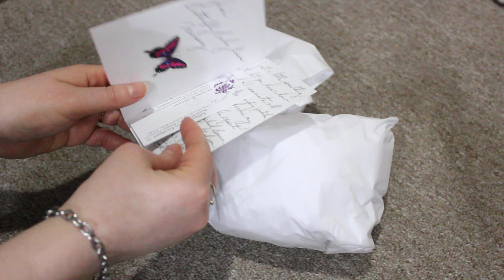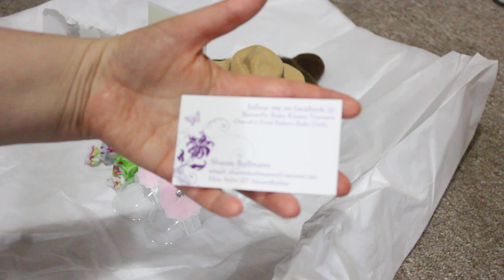Surprise PO Box Love Mail! :)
Such a wonderful surprise I got today!

Krystle A
Scarborough, ON
M1W 3Z2
Canada